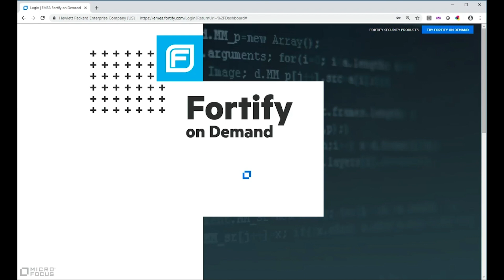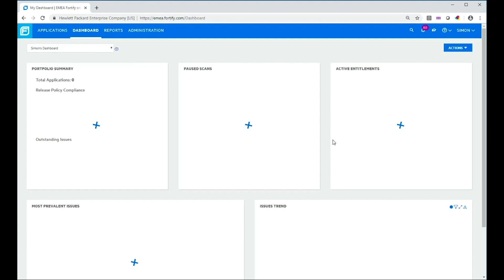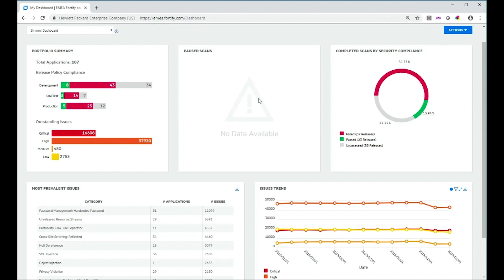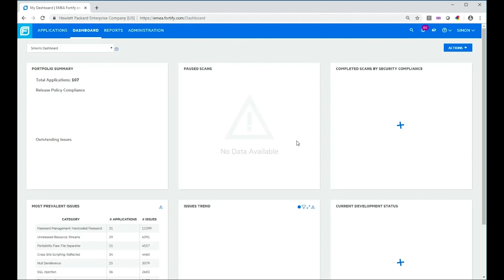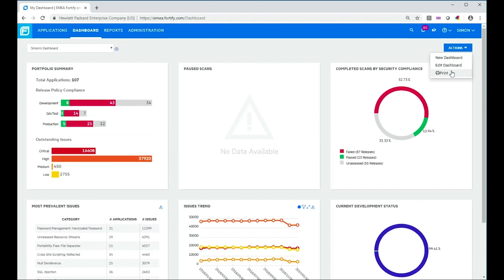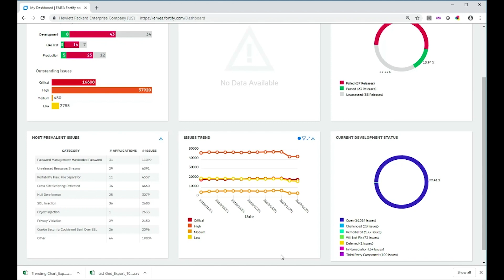Fortify on Demand - Dashboards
A quick demo about Fortify on Demand dashboards.

Fortify on Demand is Application Security as a Service, with integrated secure development, security testing and continuous monitoring.

LEARN MORE about how Micro Focus was named a leader in the 2019 Gartner MQ for Application Security Testing